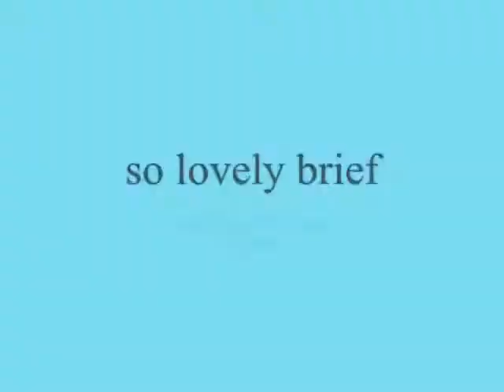so lovely brief ,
do.
do so
Money is an excellent servant, but the host
very bad.